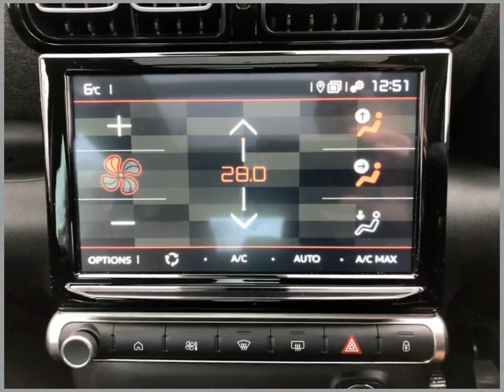Sportif Citroen CK22WMY